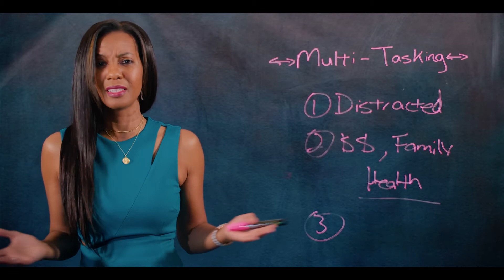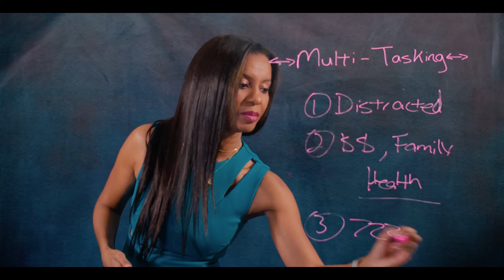Combat Multi Tasking excerpt from my Virtual Presentation Skills Master Class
Learn more on PhenomenalVoices.com.